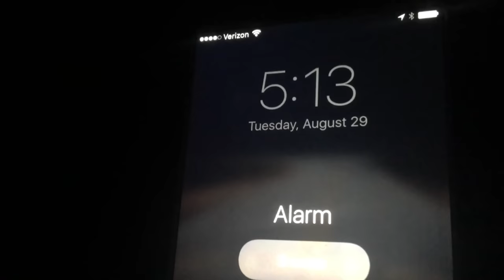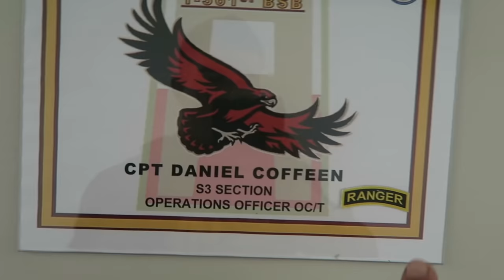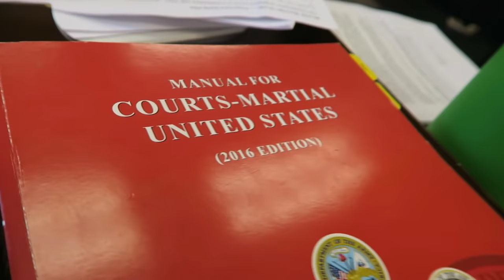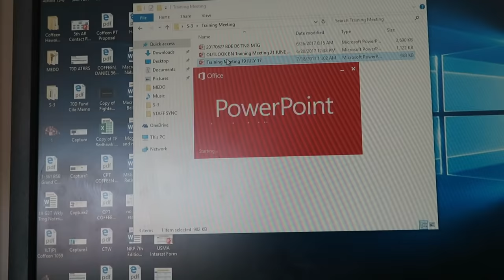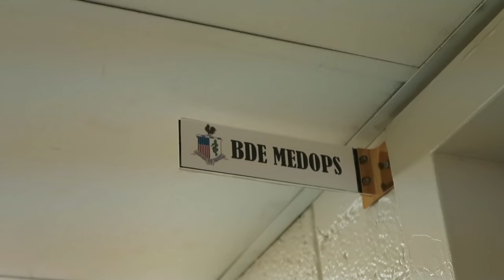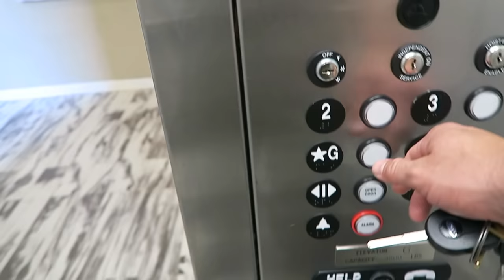A Day In The Life of a Active Duty Army Captain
👉Fitness Instagram: @ErickaBFit

🇺🇸   I am proud to be an American Soldier 🇺🇸